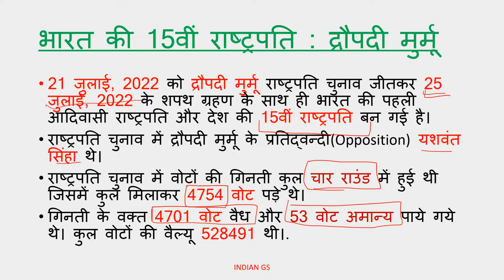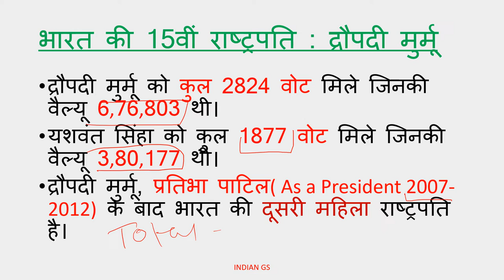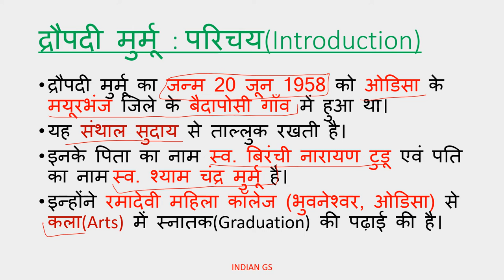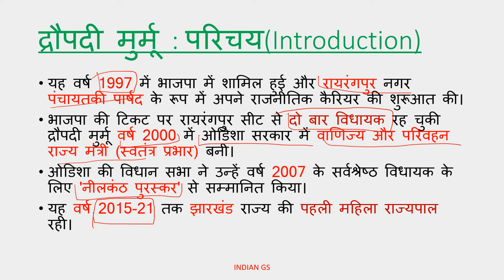India's 15th President: Droupadi Murmu । द्रौपदी मुर्मू। @indiangs6118,indiangs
A basic information about the present president of India.
India's 15th President: Droupadi Murmu । द्रौपदी मुर्मू। ‎@Indian GS
indiangs